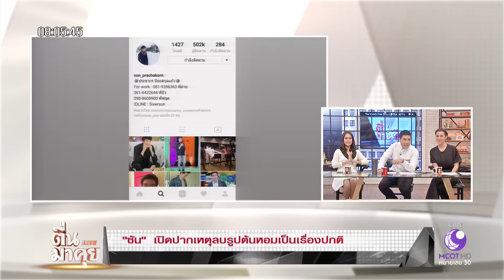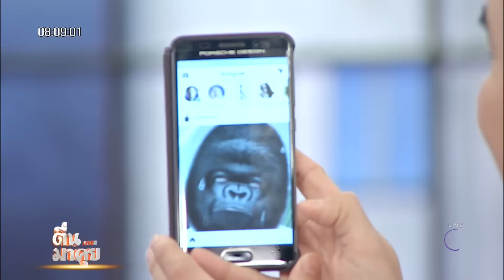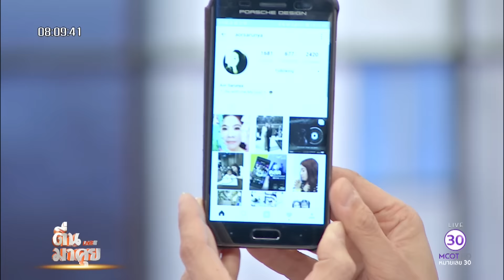ตื่นมาคุย : “ซัน” เปิดปาก ลบรูป “ต้นหอม” เป็นเรื่องปกติ !!!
กลายเป็นประเด็นร้อน ที่แฟนคลับให้ความสนใจ อย่างมาก กรณีที่ “ซัน” ลบรูป “ต้นหอม” เกลี้ยง IG
ทำเอาแฟนๆ ต่างจับตาว่า คู่นี่ส่อแววรักล่ม แล้วหรือเปล่า ล่าสุด “ซัน” ก็ได้เปิดเผยว่า การลบรูปใน IG
เป็นเรื่องปกติ แต่ก็ยังมีดราม่าตามมาไม่ขาดสาย
ก็คงต้องติดตามกันต่อไปว่าความรักของคู่นี้จะเป็นยังไงครับ